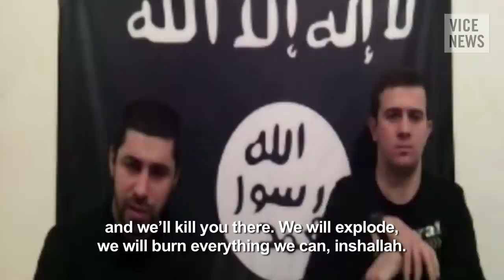Jihad Olympics: Sochi's Terror Problem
Islamic extremists in Russia want to blow up the Sochi Winter Olympics. They've already succeeded in terrorizing a city 600 miles away with three separate suicide attacks in which more than 40 people have died since the end of October. Their dream state would also include Sochi itself. But Russia has won high marks for making the security at the games unobtrusive and so far, effective. So security experts are warning that the Islamists could recalculate and target easier-to-hit cities around the country during the 2014 Winter Games. VICE News sent Simon Ostrovsky to the most dangerous region in Europe to find out how serious the threat to the Olympics and Russia actually is.

To keep up with Simon's coverage of the Olympics on VICE News follow him on Twitter: @simonostrovsky